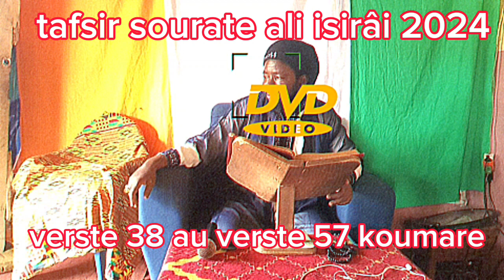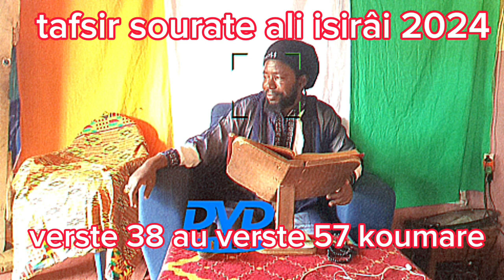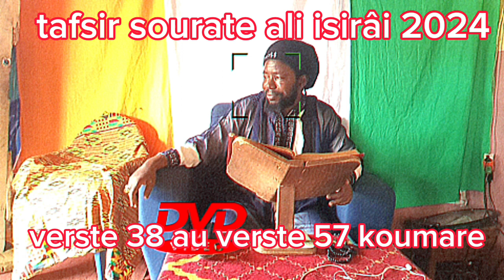Tafsir sourate Ali isirâi verset 38 au verset 57 2024